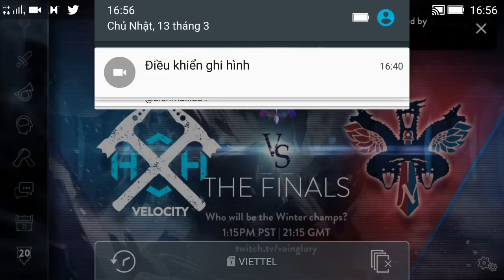Vainglory e974 Mr Bean